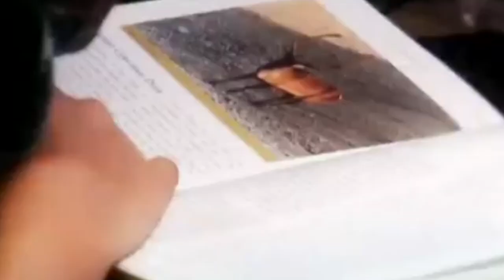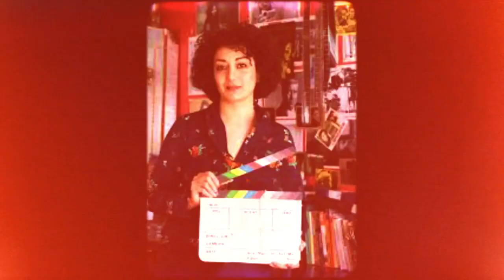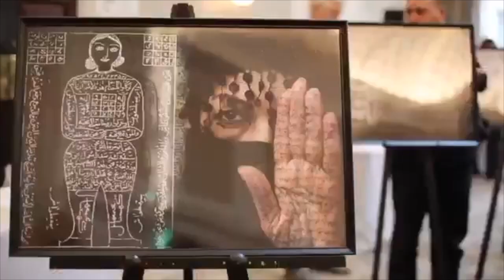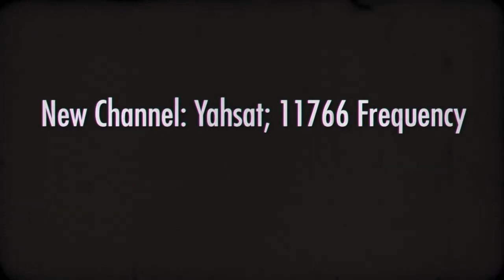Over century mass sentencing of labour activists in Iran, Bread and Roses TV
Over a century mass sentencing of labour activists in Iran
Interview: Iranian artist Mahshad Afshar on art, women’s rights and changing the world
15 Sept 2019